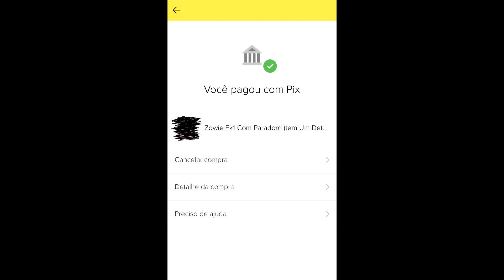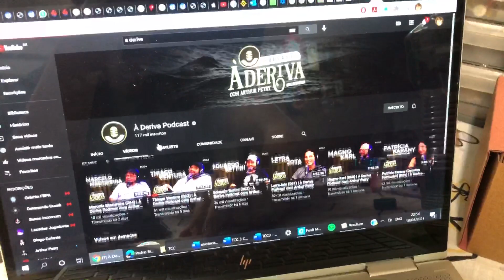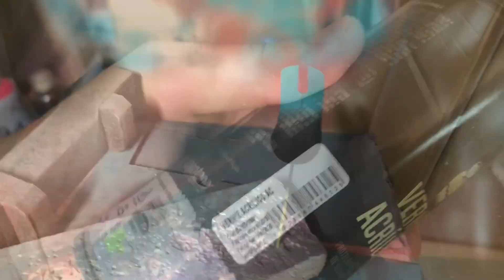Restauração de Mouse #01 - Zowie FK1 (customicegg)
tema: @customicegg (@daniblury )  - segue lá, em breve serviço de customs
cores: ciano e grafite
peso 76g (sem botões laterais)
tiger arc 2 feet
paracord
stress relief caseiro

Se inscreve se quiser ae

Músicas:

Prod. Riddiman

valeu